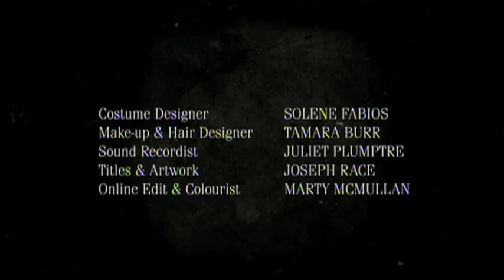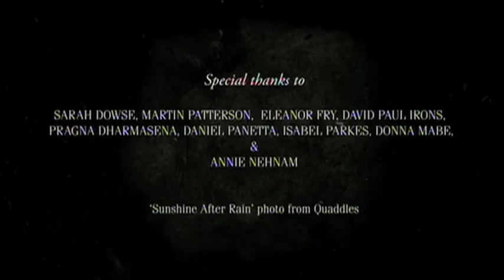Rapture Part 2 - Ethan Race